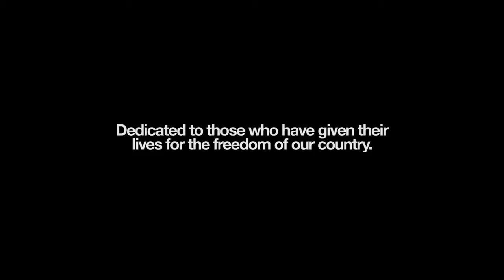SOFIC 2014 Demo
On May 21, the United States Special forces performed a public demonstration of their tactics used in a hostage rescue situation in Downtown Tampa as part of the Special Operations Forces Industry Conference.

In an Act of Valor-like scenario, the demo gave the public the opportunity to see a Special Operation unfold in the channel behind the Tampa Convention Center supported by 160th Special Operations Aviation Regiment (Airborne) "Night Stalkers" MH-60s and MH-6Ms helicopters.

160th SOAR is the U.S. Army special ops force which provides support for both general purpose and special operations forces flying MH-47G Chinooks, MH-60L/K Black Hawks, A/MH-6M Little Birds choppers and, since Dec. 2013, MQ-1C Gray Eagle drones, (along with MH-X Silent Hawks involved in the Osama Bin Laden raid possibly along with some stealthy Chinooks and, maybe, some stealthy Little Birds).
Video was produced pro-bono by Right Hand Films for the benefit of the City of Tampa in honor of Memorial Day 2014 "and as a dedication to the men and women who have lost their lives defending our country, whom we honor this memorial day."